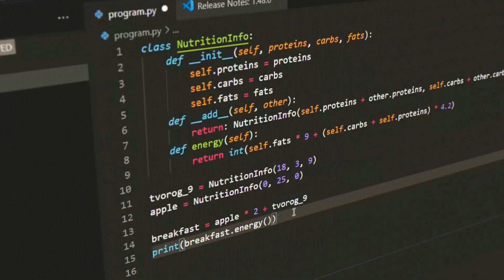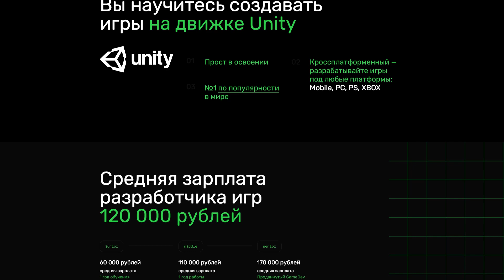Что такое Cyberpunk 2077 / Обзор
Разработчик игр на Unity -